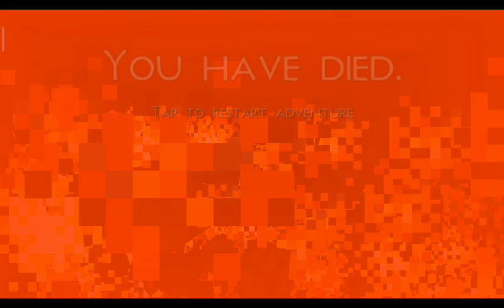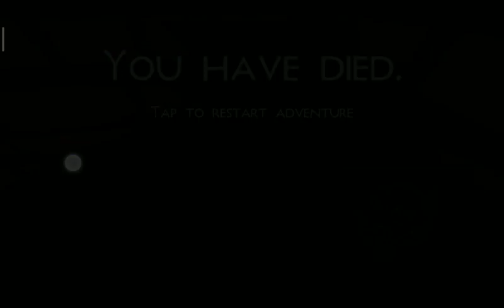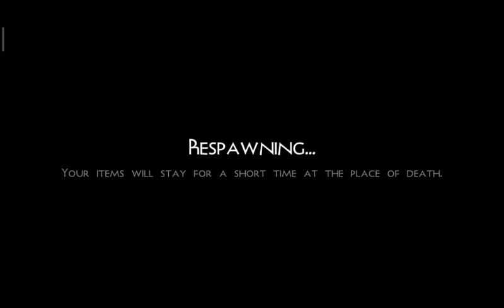uyiiikg jointing how's the same thing